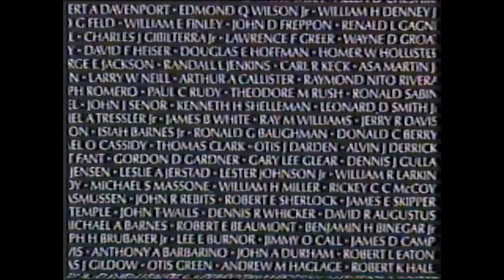Coming Home - Sal Veder